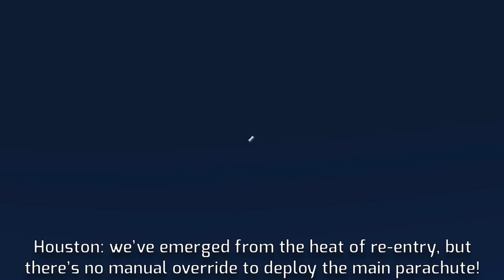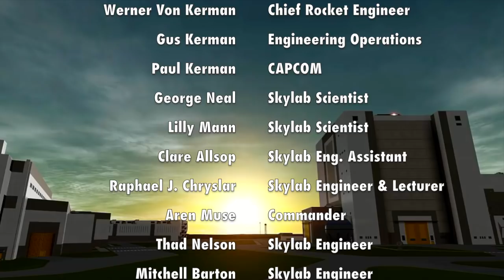RE-ENTRY — a KSP short film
A short Kerbal Space Program movie about the Skylab II Expedition Kerbals' return to Earth after spending 5 years in space. They encounter problems during re-entry.

Episode 4 of the KSP Skylab II series

Be sure to check out the other KSP Skylab videos